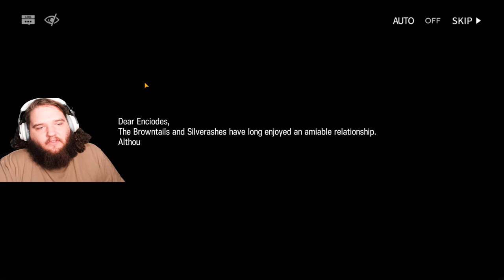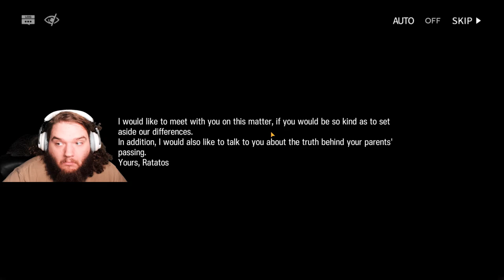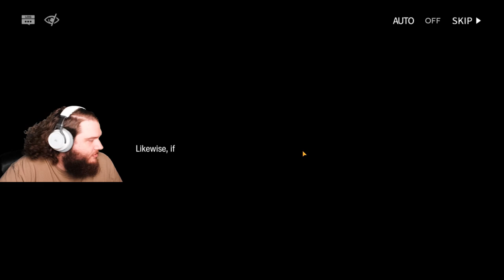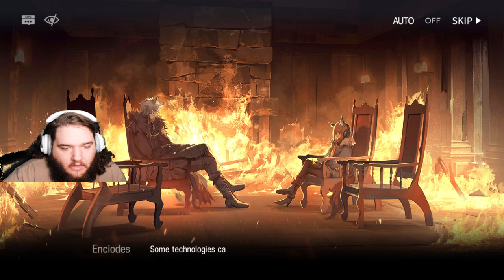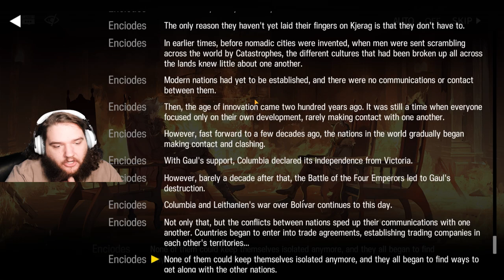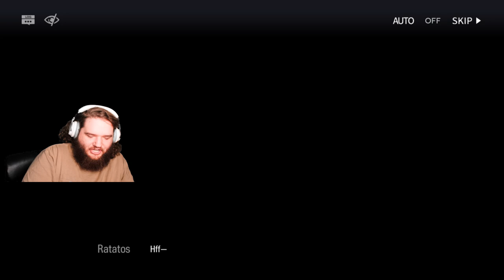Lets Play Mobile Arknights: Ratatos Traps Enciodes!!!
I play more of the Arknights side event: Break The Ice! In this one I aim to unlock degenbrecher's Module to increase her strength more. The story is also getting wild with Ratatos Capturing Enciodes in a trap that he cant escape! How will Enciodes be able to survive this, Watch and find out!